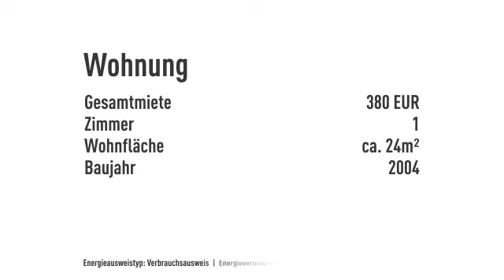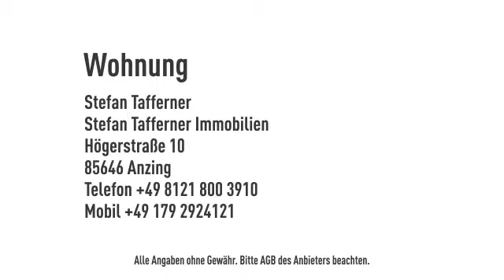ST/IMMO - Anzing Dachgeschosswohnung in ruhigem Wohnhaus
Objektnr.: 310
Informationen zum Energieausweis:
Energieausweistyp: Verbrauchsausweis
Endenergiebedarf: 123.0kWh/(m²*a)
Heizungstyp: Zentralheizung
wesentliche Energieträger: